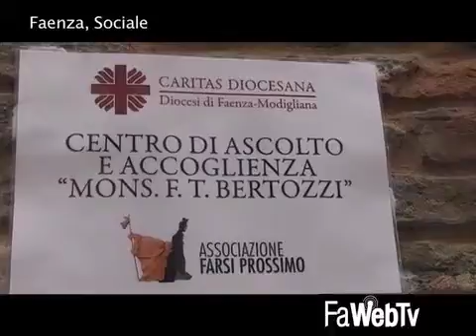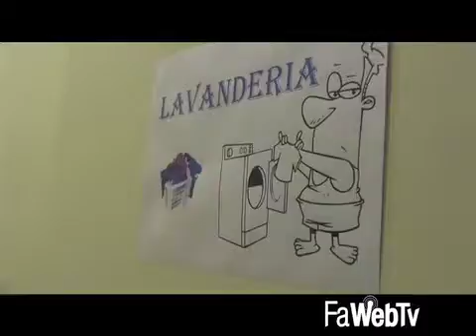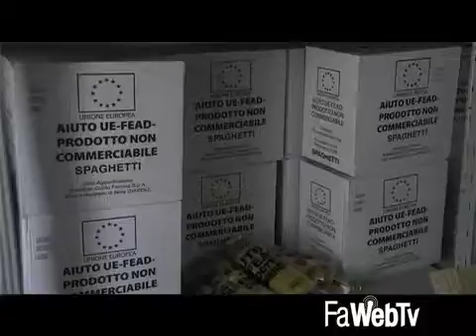Il nuovo Centro d'Ascolto e d'Accoglienza della diocesi